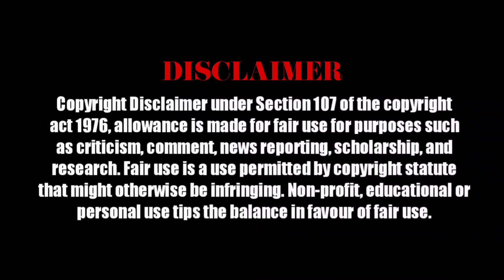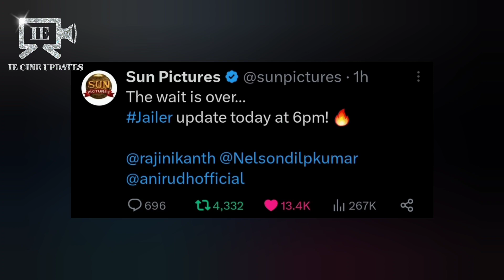JAILER - Official Teaser | SuperStar Rajinikanth | Nelson | Anirudh | SunPictures